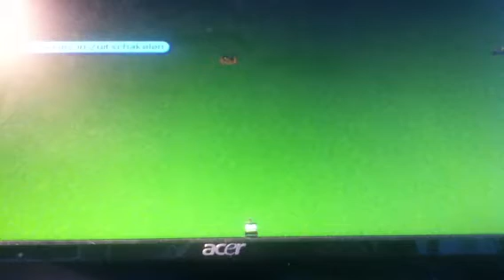Rollecoaster crash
Rollecoater crash on rct3